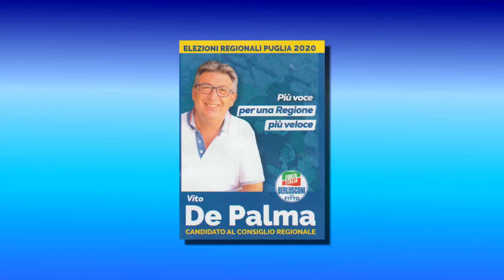TURISMO - VITO DE PALMA (CANDIDATO CONS. REG. FORZA ITALIA)